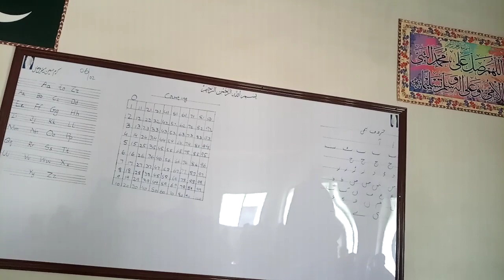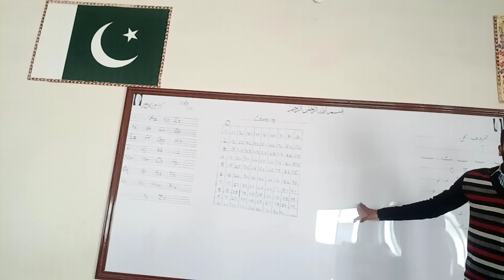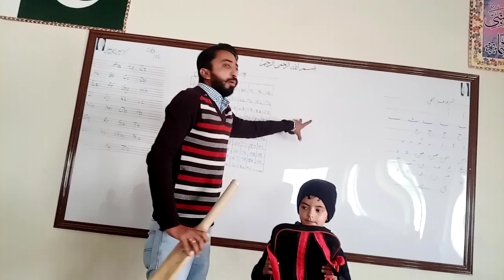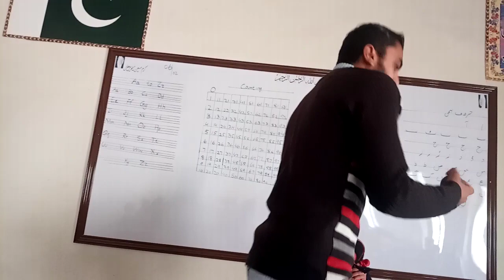classroom activities | how to learn | education | teaching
Nice teaching
good morning Assembly
good luck
test
teaching how to learn
how to teach
education department
classroom activities
activity base teaching
activity base learnings from#sargarmy
# activity base teaching
activty base learnings
teaching in English
teaching through sargarmy
class room activities
activties in class
# teaching through activities
students learning
teaching meaning
teaching methods
# how to get education
teaching method in Pakistan
education in Pakistan
school education
govt school
private education
# ways of teaching
# effective teaching in English Hindi Urdu
سرگرمی کے ذریعے پڑھانا اچھا پرانا کلاس کا ماحول اچھی پڑھائی پڑھانے کا انداز اس سرگرمی کا انداز اچھا پرانا اگر ویڈیو اچھی لگے تو ہمارا چینل